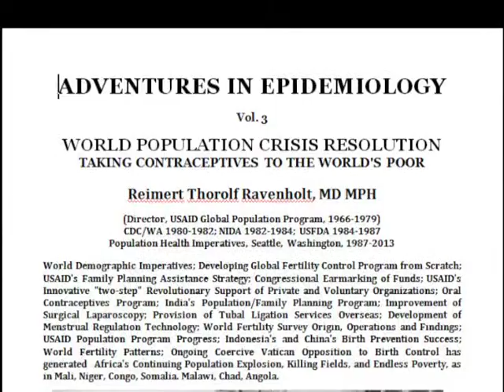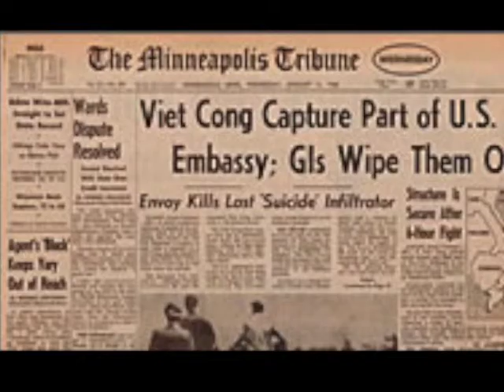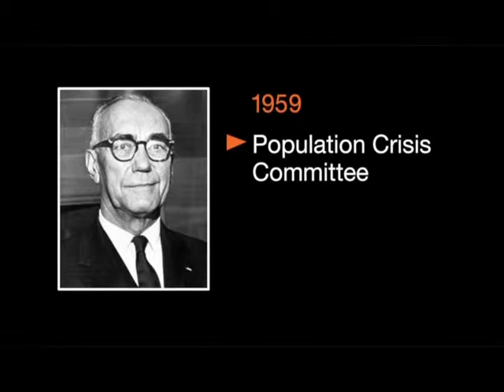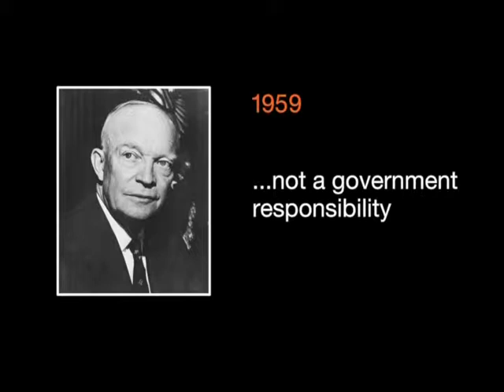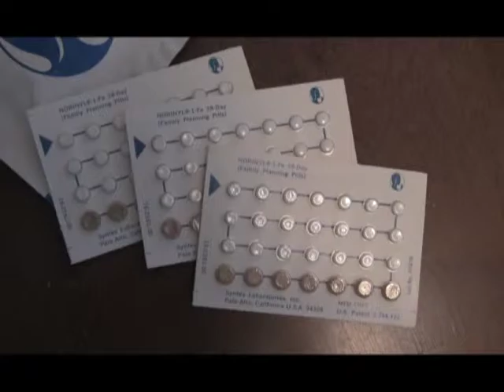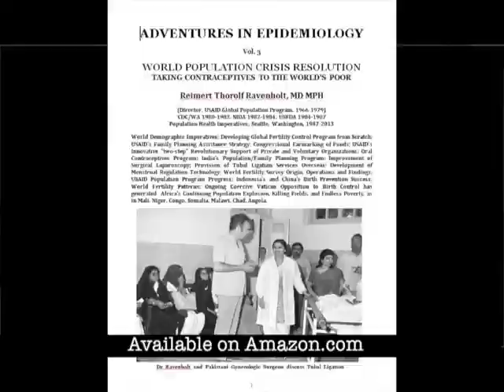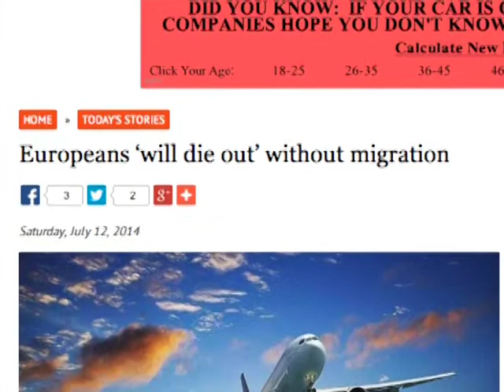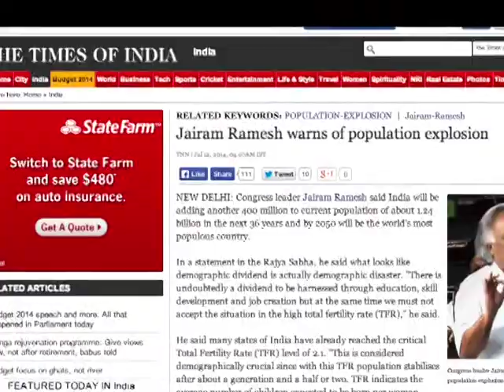World Population Pioneer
Dr. Reimert Ravenholt, medical pioneer, tackled big tobacco and infectious diseases before facing the biggest challenge: world population.